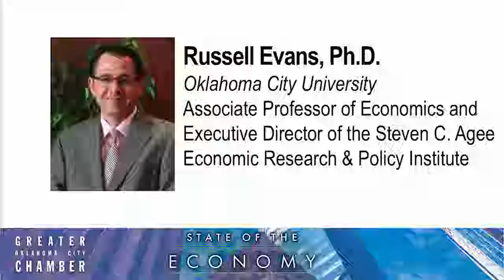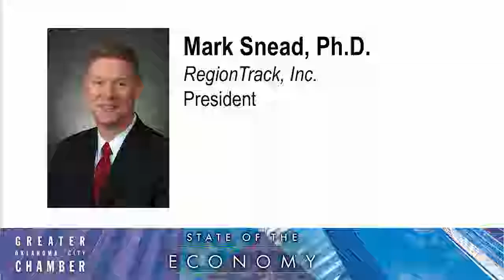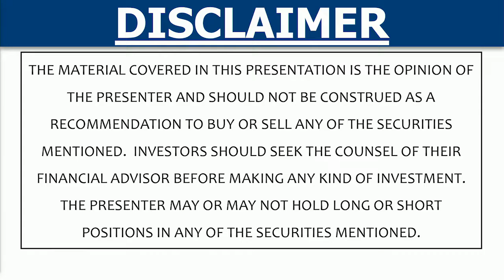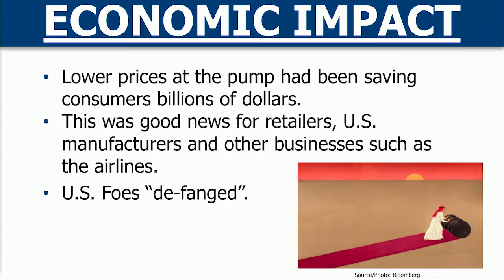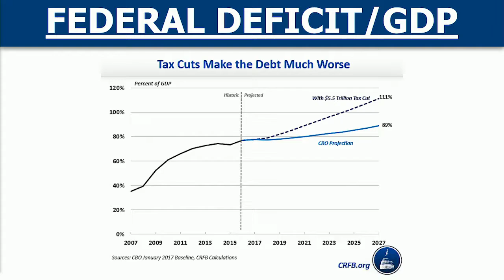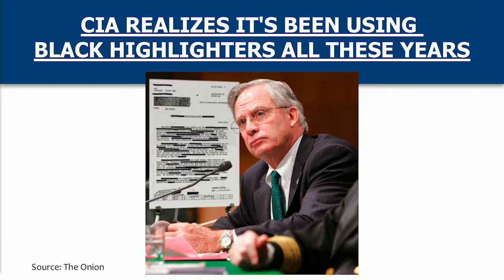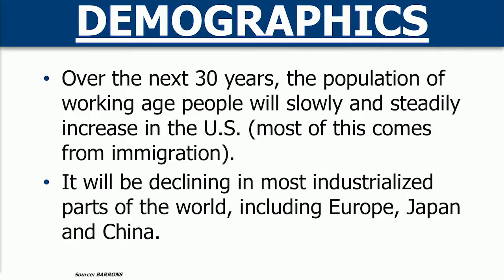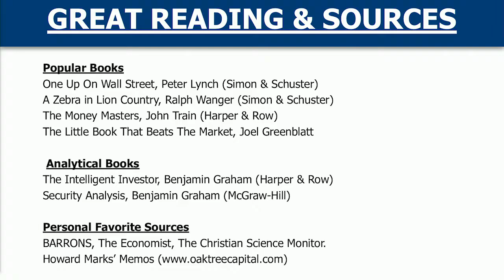State of the Economy - 11-14-18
Attendees at our annual State of the Economy luncheon heard directly from an expert panel of local economists on regional economic trends. This year's keynote address was by Peter Ricchiuti, professor of Economics at Tulane University, who is described as the business professor everyone wishes they had in college. Ricchiuti gave an energetic update on the national economy with a local lens.

Panelists:

Robert Dauffenbach
Senior Associate Dean for Economic Development & Impact
Director of Center for Economic & Management Research
Price College of Business, University of Oklahoma

Russell Evans
Associate Professor of Economics
Executive Director of Steven C. Agee Economic Research & Policy Inst.

Mark Snead
President
RegionTrack

Thanks to signature sponsor Arvest Bank, host sponsor Phase 2, and signature event sponsors Central Liquor Company, Devon Energy, Hobby Lobby, Walmart, and Wymer Brownlee Wealth Strategies.